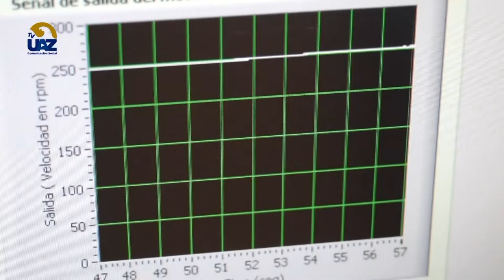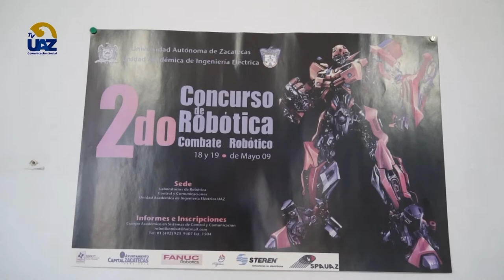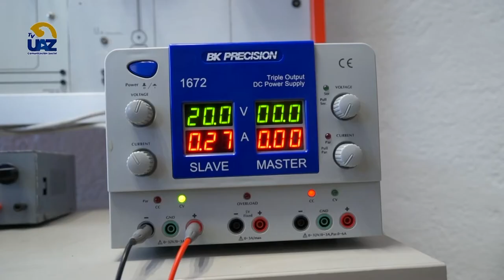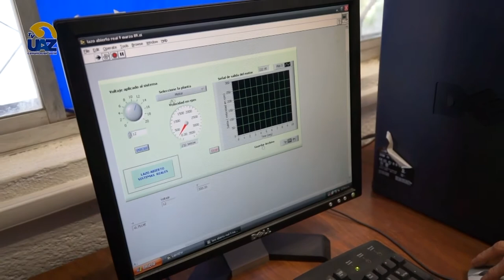🟢Conoce la automatización de varias áreas productivas 💻⚙️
En
🖥 [Te invitamos a ver nuestro programa completo los sábados a las 15 hrs por Canal 24.1 Sizart y a seguirnos a través de nuestro canal de Youtube]▶️